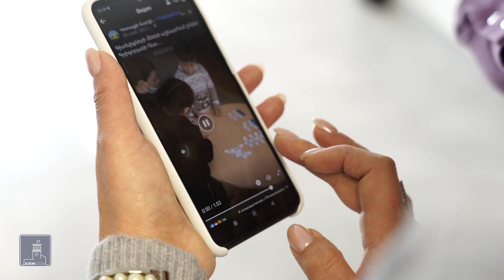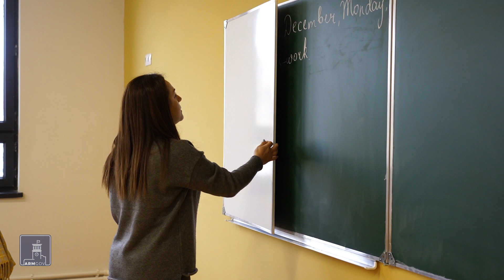Շահագործման է հանձնվել Ջրառատի նորակառույց դպրոցը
Կոտայքի մարզի Ջրառատում աշակերտները դասերն արդեն սկսել են նորակառույց դպրոցում:  Մարզադահլիճ, ամբողջությամբ նոր գույքով հագեցված բնագիտական առարկաների լաբորատորիաներ...Ավելի քան 750 միլիոն դրամ է ծախսվել ժամանակակից պահանջներին համապատասխան կրթական հաստատություն ունենալու համար: Տեղադրվել է նաև արևային ֆոտովոլտային կայան, տարածքը ցանկապատվել է, բակը բարեկարգվել: Սուբվենցիոն ծրագրով էլ կառուցվել է դպրոց տանող ճանապարհը: